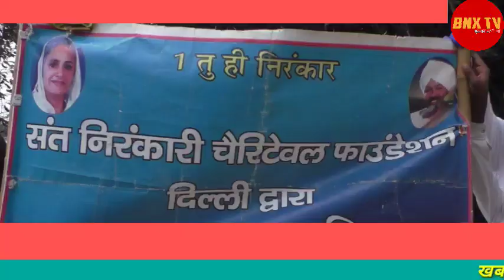दरभंगा: संत निरंकारी चैरिटेबल फाउंडेशन के तत्वाधान में चलाया गया बाढ़ स्वच्छता अभियान।